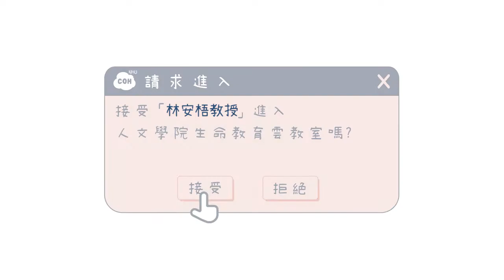🌞生命教育系列微講座∣理論與實務-國學經典與「生命教育」，以「儒、道、佛」為核心的詮釋∣林安梧教授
✎21世紀，是整個人類文明必須有更多交談和對話的世紀，儒、道、佛三者是可以好好參與到人類文明，展開更多人類間的交談與對話的，一起來看看林安梧教授的國學經典與「生命教育」，以「儒、道、佛」為核心的詮釋。
01:08本講題要
03:00儒、道、佛的意義治療
04:45儒家
08:45道家
11:04「愛」的觀念
12:38儒、道、佛的三者比較
生命教育食譜:
「生命教育食譜」提供與高中、大學生命教育科目相關的課程教材講座，與相關理論實務，歡迎老師們多多取用。
主講人:林安梧教授
主辦單位: 南華大學人文學院
經費補助: 高等教育深耕計畫
更多消息在: 南華人文學院(生命教育雲教室):